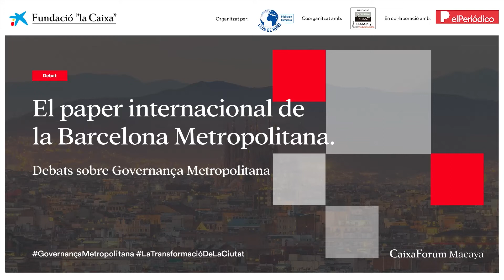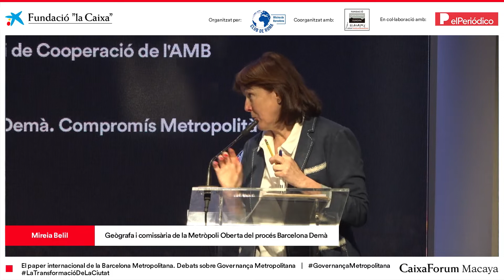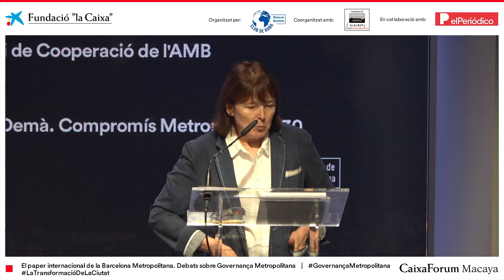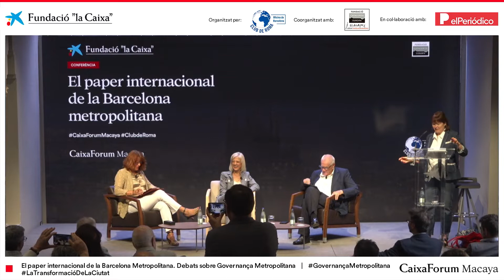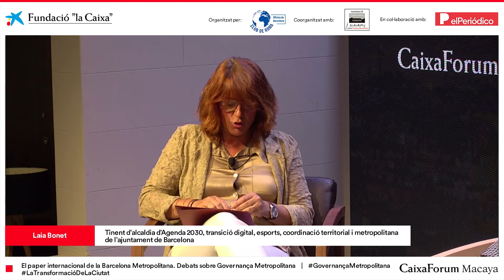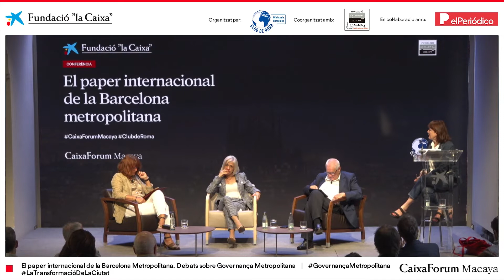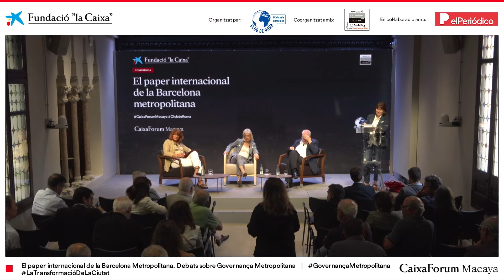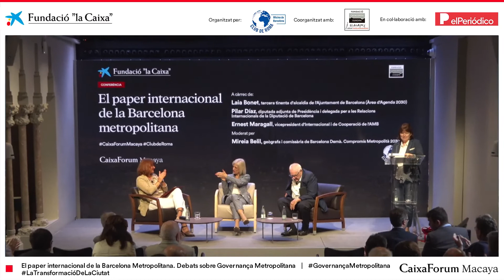El paper internacional de la Barcelona metropolitana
Com volem projectar la gran Barcelona internacionalment? Ja existeix una projecció d'aquesta gran Barcelona, però quin ha de ser el paper i com s’han de coordinar les diferents administracions, locals, i supramunicipals (AMB i Diputació de Barcelona) per tal de reforçar i impulsar la marca Barcelona?

Programa

1 de juny - 9.00h a 10.30h - Palau Macaya

- Laia Bonet, tinent d’alcaldia d’Agenda 2030, transició digital, esports, coordinació territorial i metropolitana.
- Pilar Díaz, diputada adjunta de Presidència i delegada per les Relacions Internacionals de la Diputació de Barcelona
- Ernest Maragall, vicepresident d’Internacional i de Cooperació de l’AMB

Moderació per Mireia Belil, geògrafa i comissària de la Metròpoli Oberta del procés Barcelona Demà

La transformació de la ciutat és un cicle de debats organitzat per la Fundació Catalunya Europa amb La Fundació La Caixa i el Club Roma, que rep el suport de l’AMB, la Diputació de Barcelona, l'Ajuntament de Barcelona, l’Ajuntament de Santa Coloma de Gramenet i l’Ajuntament del Prat de Llobregat.